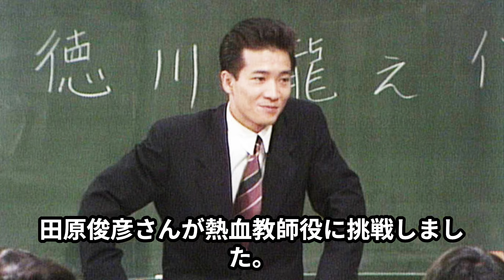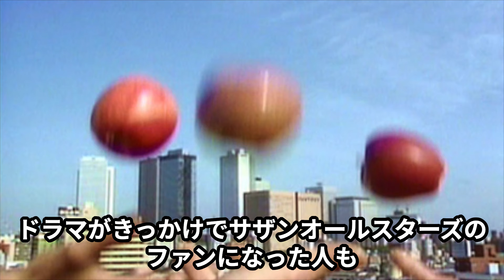【熱血＆トレンディ】名作ばかりの1980年代ドラマランキングTOP20！現代では実現不可能なド派手なドラマが大集結！？80年代はなんでもありだった！？